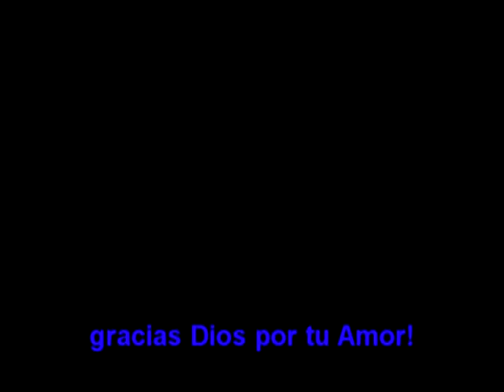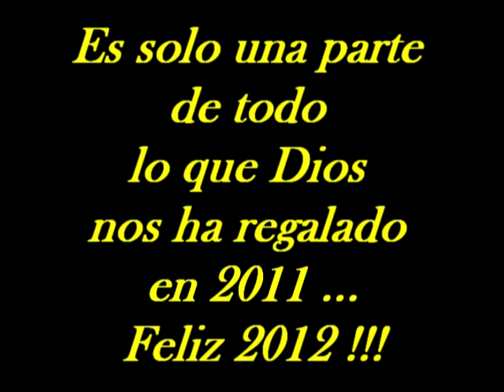IGLESIA ASAMBLEA DE DIOS PUNTA ALTA 2011-2012